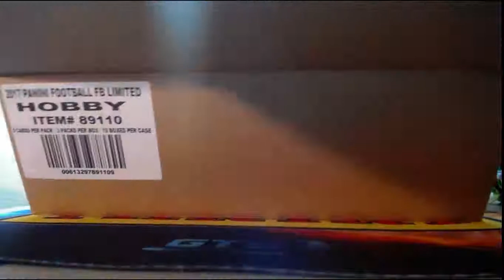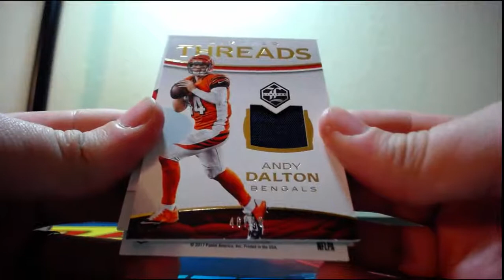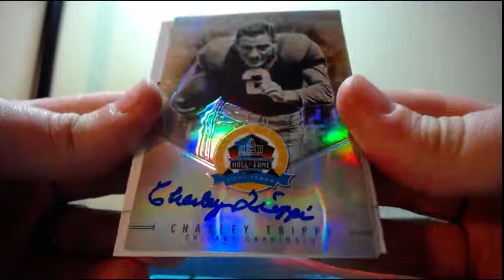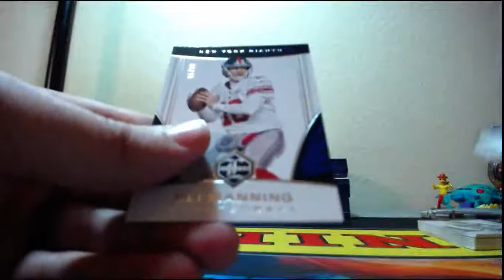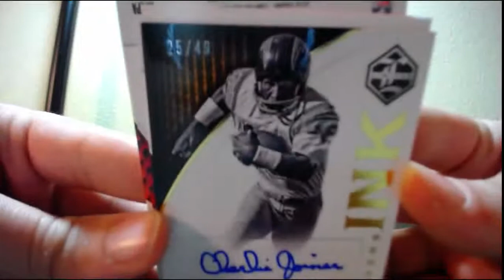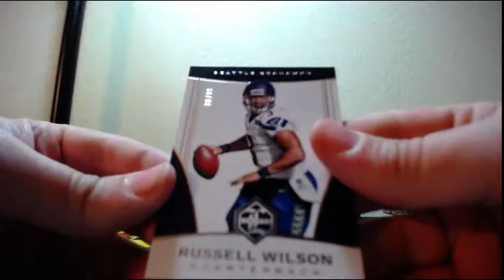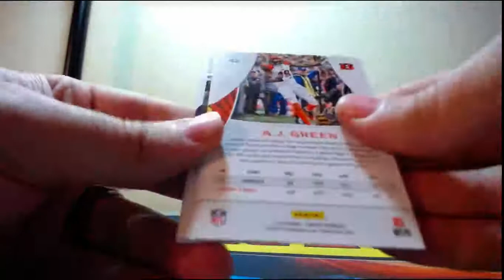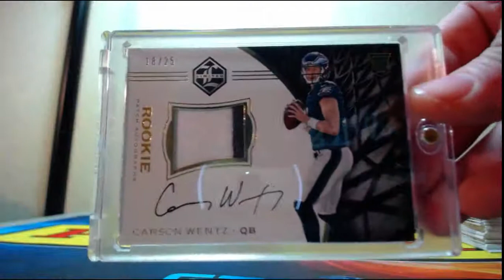2016 Panini Limited Football 5 Box 1/3 Case Break 1-27-2017 (VARIATION RPA MOJO HUGE WOW)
2016 Panini Limited Football 5 Box 1/3 Case Break 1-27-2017 (VARIATION RPA MOJO HUGE WOW)